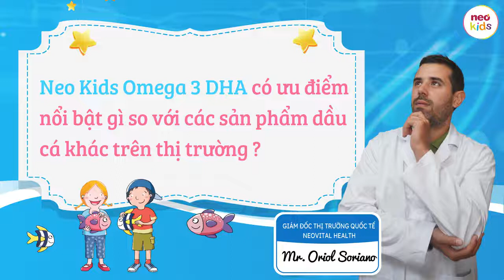Ưu điểm nổi bật của sản phẩm Neo Kids Omega 3 DHA